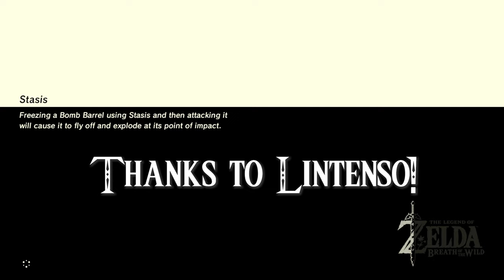Tears of the Kingdom Early Gameplay (Concept) | Heroes Islands Mod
Huge thanks to Lintenso for the mod!
Everything in the video is still a work in progress and there is more content on the way!

Thanks to Womprat_Gamer for the Zonai Vessel mod!

Become a channel member to gain access to early uploads, mod requests, members-only live chat, and much more!

What content do y'all enjoy the most?

My discord username is Trollsquad57 # 4422

Here's my Nintendo Switch friend code: SW-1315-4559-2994 Friend me!

Suggestions are always welcome in the comments!